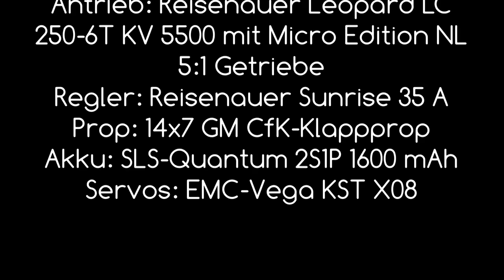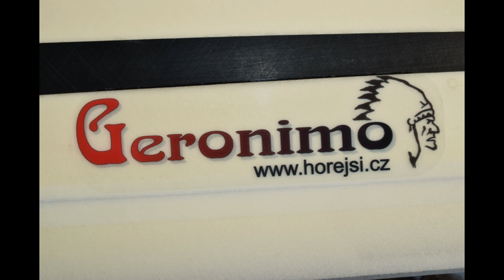Geronimo F5J 2,5 von Lindinger/Horejsi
Der große rote Bruder des Q12X zeigt, was er kann, gaaanz langsam und ganz schön flott.
The red brother of the smaller Q12X shows his abilities. Fast,  dynamic and slooowwww.